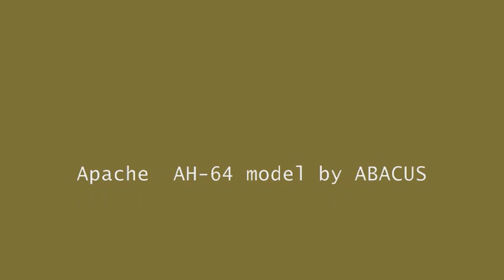AH 64 attack in Afghanistan using Microsoft Flight Sim X